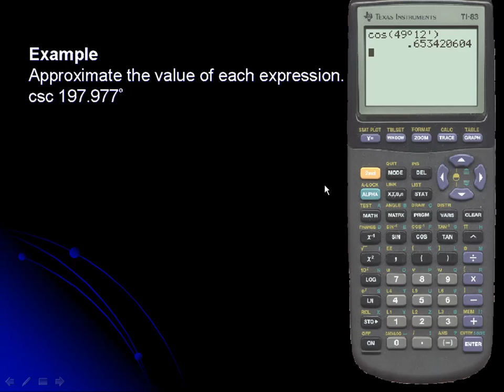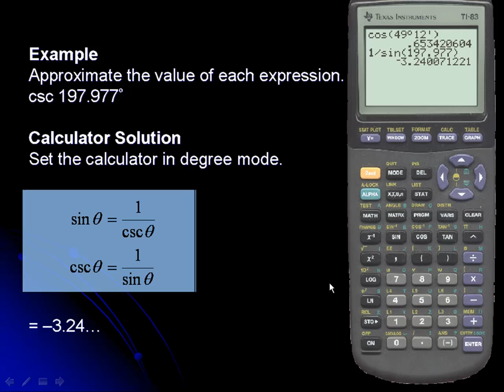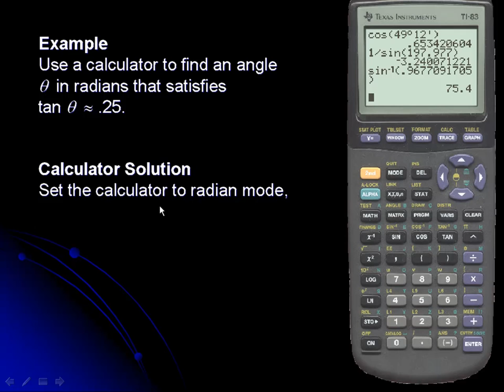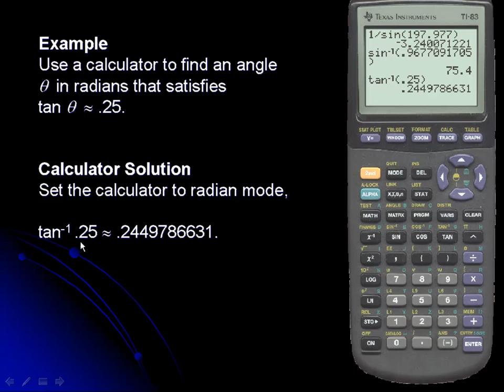Ti-83 Evaluate Trigonometric Expressions and Finding Angle Measures